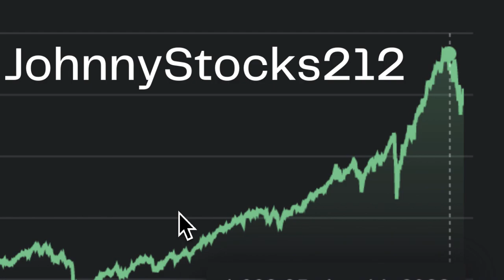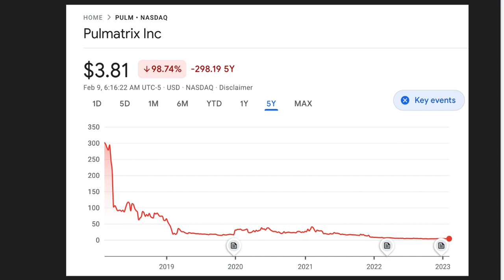PULM stock Pulmatrix top stocks to buy in February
Pulmatrix is a clinical-stage biopharmaceutical company developing innovative inhaled therapies to address serious pulmonary and non-pulmonary disease using its patented iSPERSE™ technology.